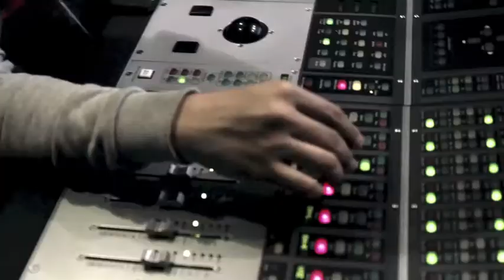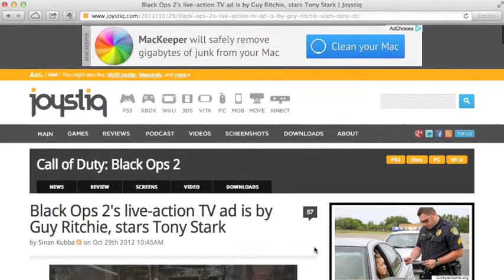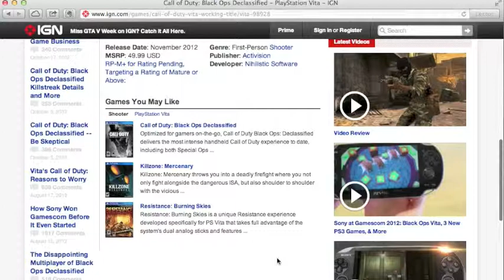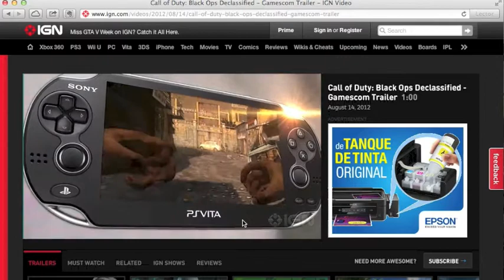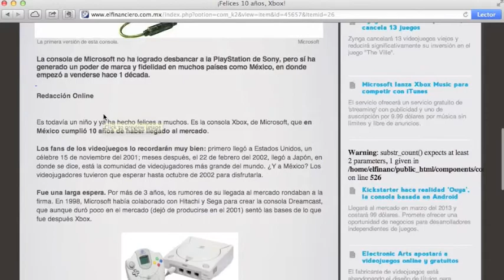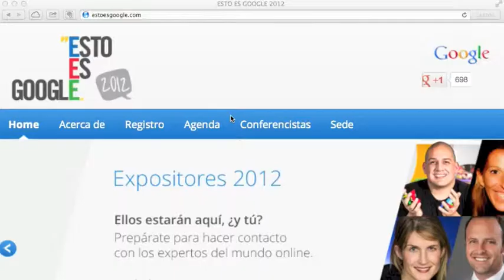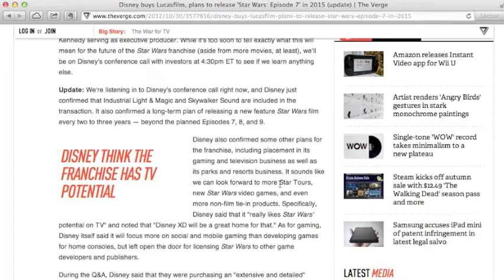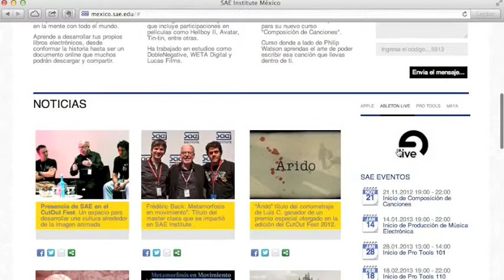Extended V! - Programa 147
- Extended V! Podcast con Salvador Laddaga y Vincent Vega - En este episodio hablamos de Call of Duty Black Ops 2 en sus versiones para Xbox y PSVITA